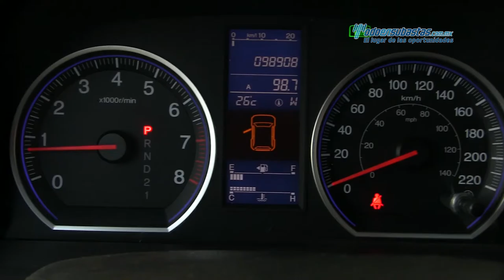Honda - CR- V EXL 2011 - BG003458